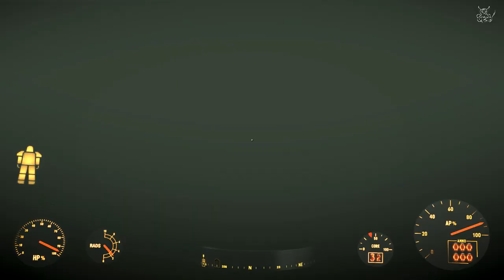Fallout 4 - #43 Четырёхлистник и подводная одиссея